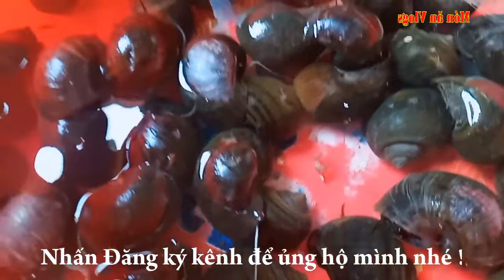Hấp dẫn ngày cuối tuần với Ốc Bươu xào sả ớt / Fried Deer Snail with lemongrass and chili.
Kênh "Xem phim TV" xin kính chào quí vị và các bạn. Kênh Xem phim TV chuyên chia sẻ các video hay, thú vị và hấp dẫn đến với tất cả mọi người, rất mong các bạn Đăng ký, chia sẻ và ủng hộ mình nhé !